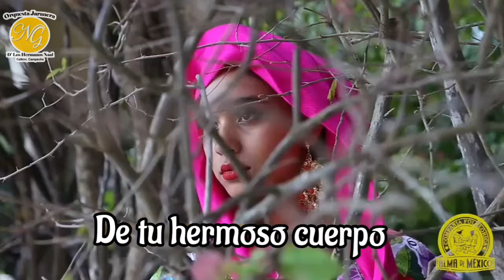CHINA CHINITA - Orquesta jaranera NUEVA GENERACIÓN - jarana yucateca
Hermosa jarana 6/8 de antaño  interpretada por la orquesta nueva generación de Calkiní Campeche

PARA CONTRATAR A LA ORQUESTA